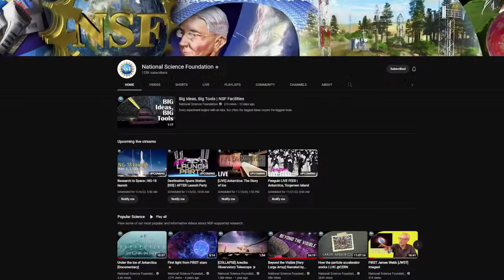Science in Space | Discovery Files Podcast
With a collection of seven NSF-supported research payloads aboard the NASA / Northrup Grumman CRS-18 mission - destined for the International Space Station (ISS) - join us to celebrate the launch and listen to the researchers discuss their projects.